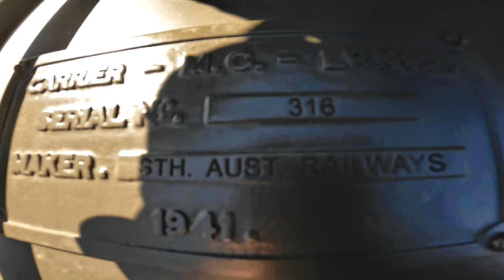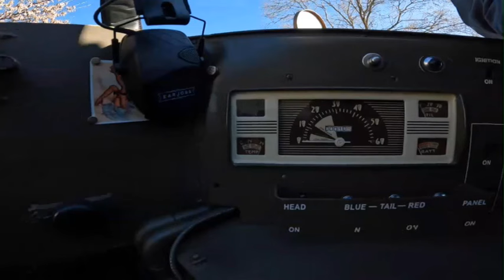Driving a 1941 World War II TANK on Australian Streets!!!!!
It's not every day you get a chance to ride in an old army tank on the streets, I wasn't missing out on this one!!